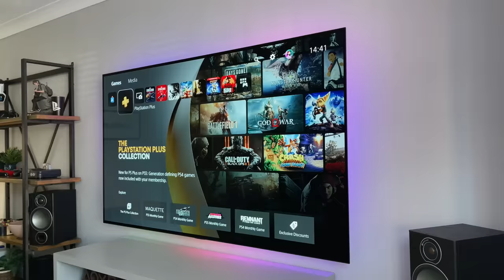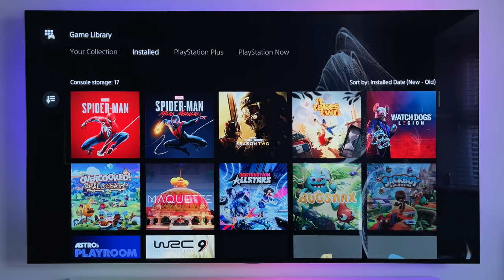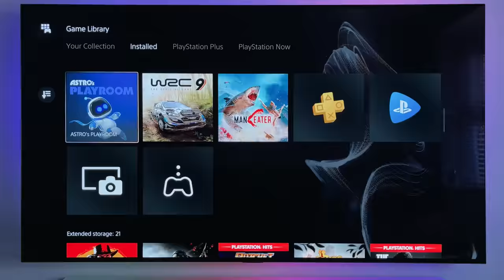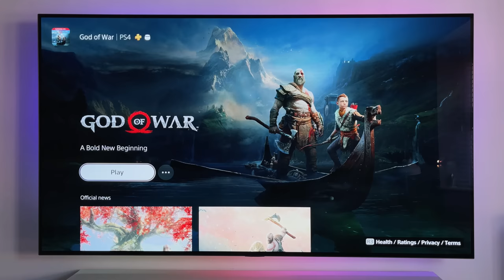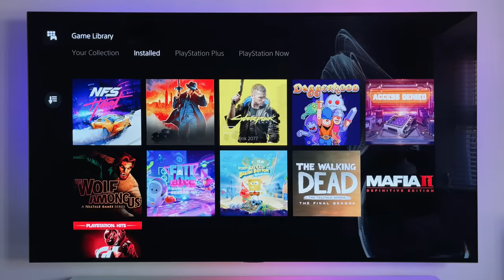LG CX OLED + PS5 = Awesome TV!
The PS5 and LG CX OLED could be one of the ultimate combinations for next-gen gaming. Today I’m going to show you some of the best games to play on this TV, showing off 4K gaming and 30, 60 and even 120Hz. Including PS5 and PS4 games such as Spider-Man, Days Gone, Ghost of Tsushima, RDR2, Cyberpunk and TLOU (plus loads more).

If you’re looking for a new TV, this 2020 LG CX OLED could be the best gaming TV out there, especially at the current prices we’re seeing.

So 6 months later, this is still the best TV I’ve owned, zero regrets and no issues. Take a look at the PS5 games on the CX, and let me know what you think.

Games shown include: Spider-Man Remastered, Ghost of Tsushima, Spider-Man Miles Morales, Days Gone, Ratchet & Clank, Red Dead Redemption II, WRC 9, The Last of Us, God of War, Need for Speed Heat, Mafia, Cyberpunk, GT Sport and Oddworld Soulstorm.

VIDEO CHAPTERS:

00:00 Hello!
00:53 LG CX OLED
01:30 Spider-Man Remastered
02:45 Ghost of Tsushima
03:52 Spider-Man Miles Morales
04:57 Days Gone
05:52 Ratchet & Clank
06:36 Red Dead Redemption II
07:49 WRC 9
08:39 The Last of Us
09:46 God of War
10:47 Need for Speed Heat
11:31 Mafia
12:33 Cyberpunk
13:29 GT Sport
14:28 Oddworld Soulstorm
15:05 Summary
15:29 Thanks for Watching!